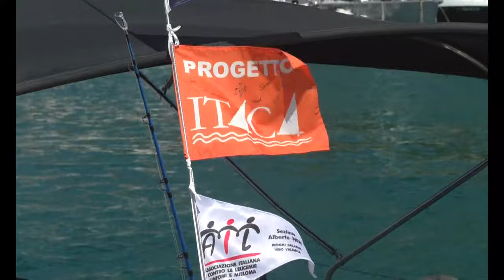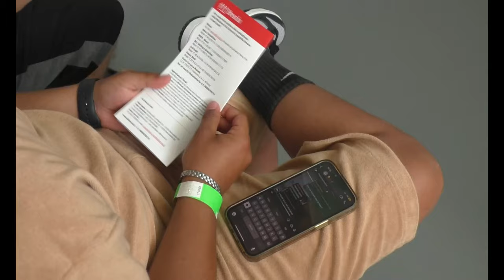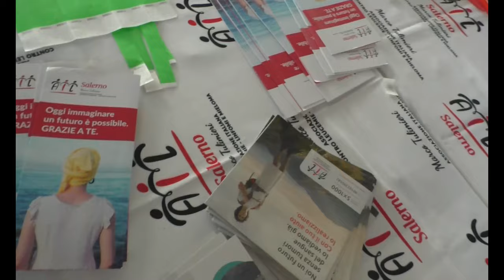E' approdato a Salerno il veliero dell'AIL, penultima tappa di "Sognando itaca"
E' approdato a Salerno il veliero dell'AIL. Penultima tappa di "Sognando itaca" per ribadire l'importanza della riabilitazione psico-sociale  dei pazienti ematologici.